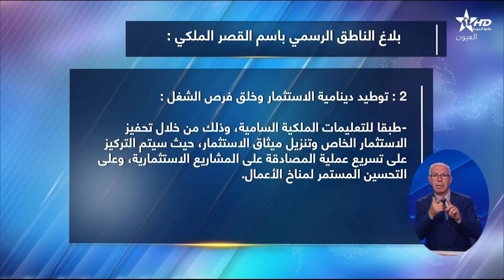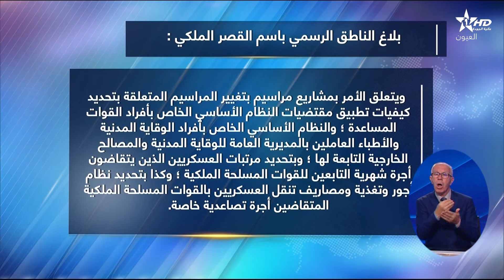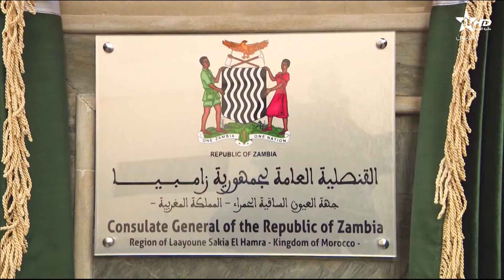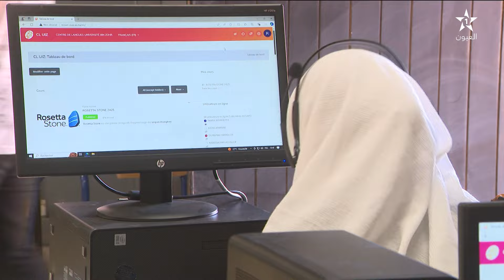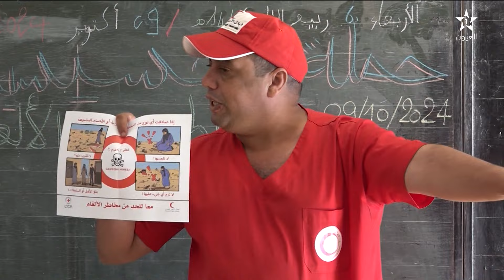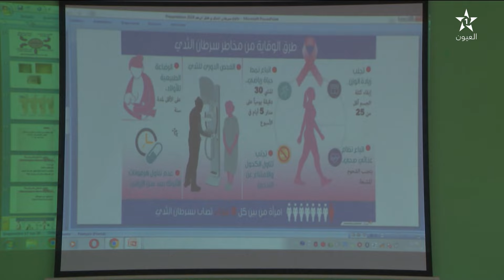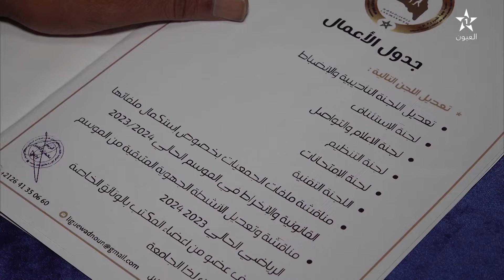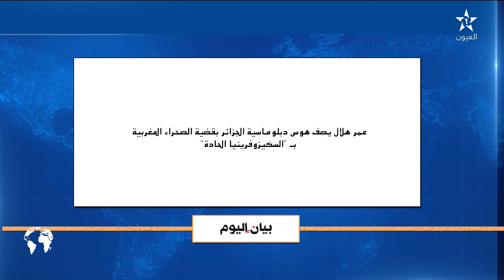نشرة اخبار قناة العيون ليوم 20/10/2024